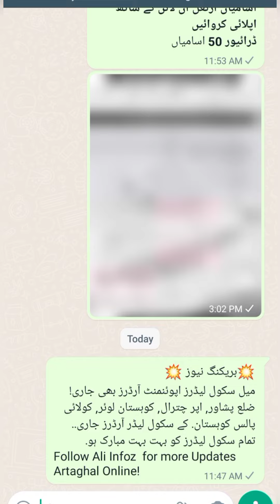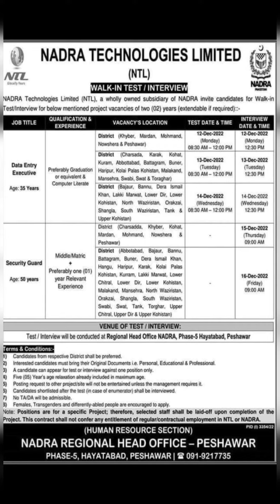NADRA Main Hazaroon Jobs|Nadra Pakistan KPK December 2022 How to Apply With Artaghal Online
In This Video You Will Learn About:

Apply for nadra jobs visit Artaghal Online Service

More About Channel:
Hi Dear Friends This is Artaghal Online Service Official Youtube Channel.
Here you can Can Get all type of Online Information Like Jobs, Admissions, Online Apply Telecome Green Screen Studio Sound Effects Srudent care services.
Ager Ap Pury Pakistan Main Har Qism Govt / Private Aur Semi Govt Jobs ki Details Yani Adds And Schools Colleges Unversites ki Admissions k bary main details Bilkul Free Hasil Karna Chaty hai To Hmary Whatsapp Group main Add Hoajaen.